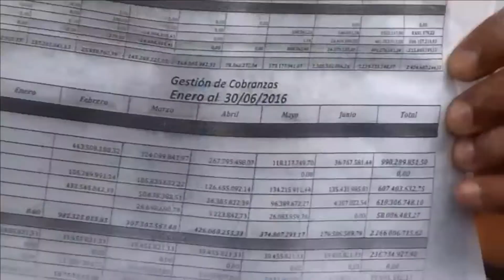Emisión Estelar de NoticiasElVenezolanoTV con @marciasusanatv 03-08-2016 Seg. 02